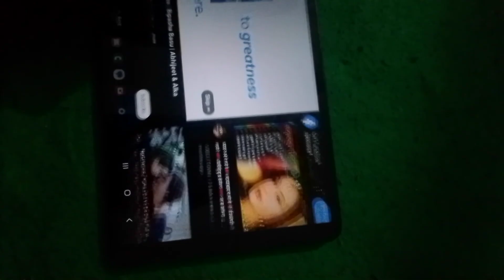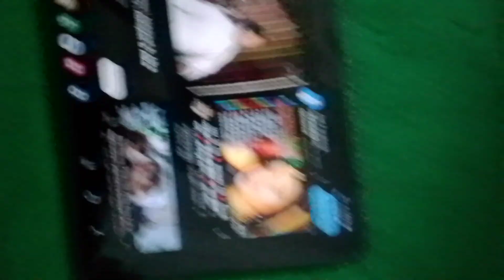YouTube chalane tarika tappe